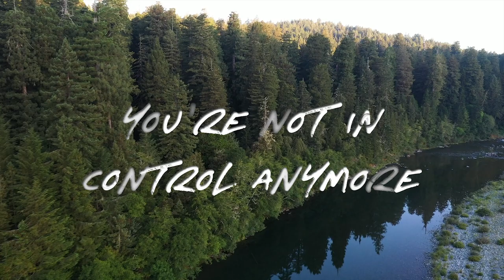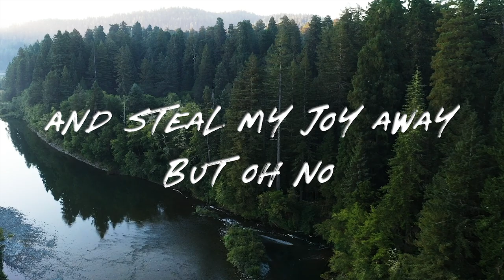Michael Booth "Dear Yesterday" Official Lyric Video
Song: "Dear Yesterday"
Artist: Michael Booth
Album: 'Dear Yesterday'
Label: Daywind Records
Writer: Matthew Lawson